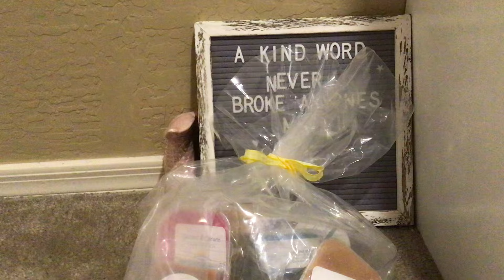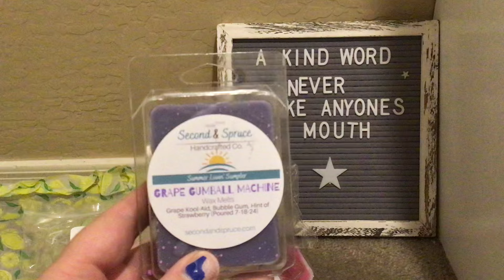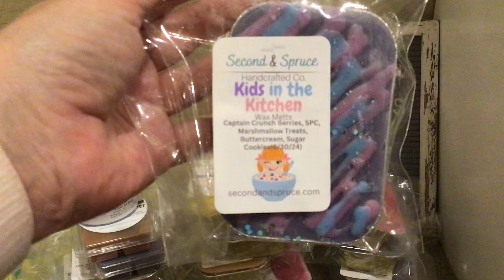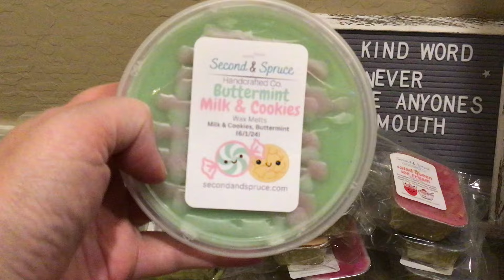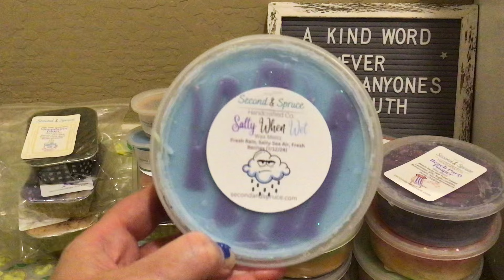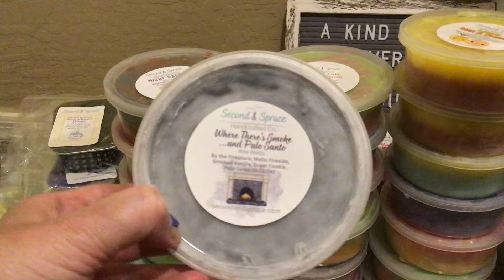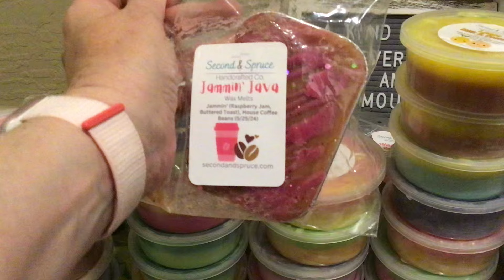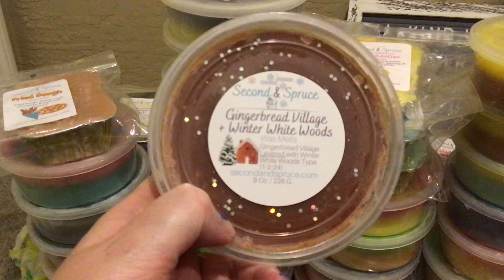SECOND & SPRUCE WAX ROAD SHOW PREORDER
I am so blown away with this order. I know it is LONG. But, WOW. My mind is blown at how magnificent, and STUNNING everything is in this order. Thank you Second & Spruce for all that you do. As a customer, I can feel and see how you pour your heart into this! It is appreciated and I cannot wait for the next order. 💕🫶❤️